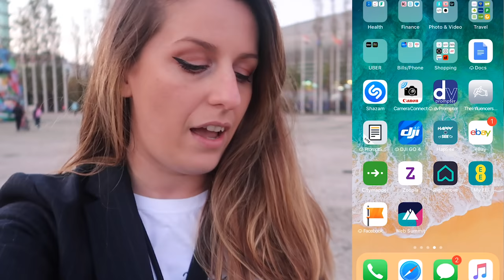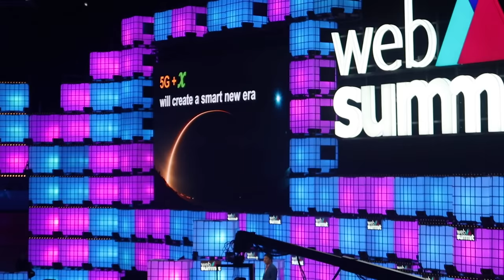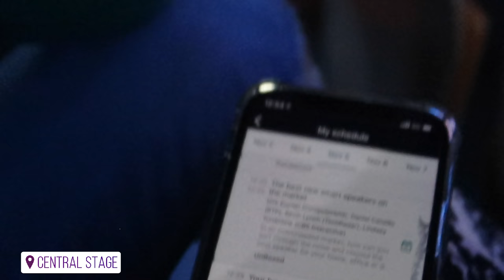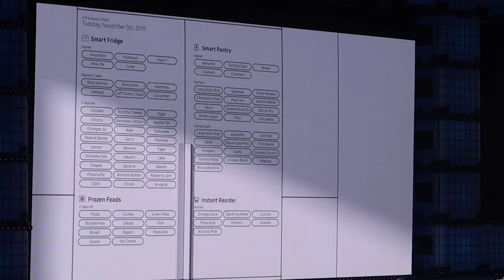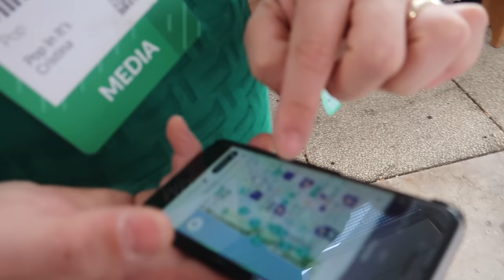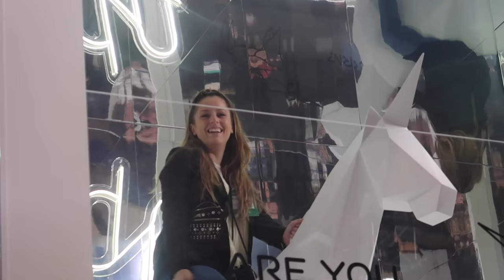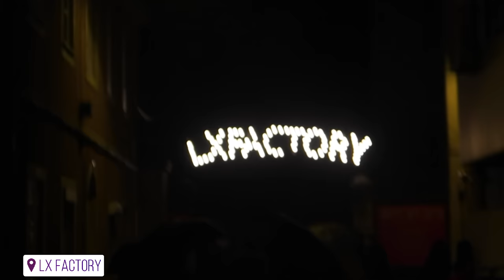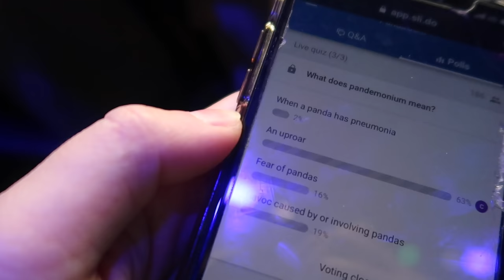WEB SUMMIT Vlog Lisbon | Ian Somerhalder, Ronaldinho, Robot Sophia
Scroll down for the links of what I wore at the Web Summit.
Web Summit is an annual technology conference held in Lisbon, Portugal, considered the largest tech event in the world. I've been invited to attend as a media creator and I was really excited about everything! If you wanna see my highlights fo all the 4 days of Web Summit you are invited to watch!
Web Summit 2019 took place the same as last year, from November 4th to November 7th at the Altice Arena & Fil in Lisbon, Portugal. Some of the speakers included Ian Somerhalder, Ronaldinho, Robot Sophia, Edward Snowden, former UK Prime Minister Tony Blair, former professional boxer Wladimir Klitschko, Jaden Smith, Guo Ping (Chairman of Huawei) and Katherine Maher the CEO of Wikipedia. In this vlog, I will show you only the panels I've attended though. I had to select what suits me better as a content creator and marketing enthusiast. But if you wanna see the full days, I will leave you here the links.

Day 4 Web Summit 2019 here: soon

LOOK 1 ❤ UK delivery 🇬🇧

♫MUSIC♫:
Get Heart On Fire (Instrumental) by Henry's Funeral Shoe License ID: A7wrBnXxrz5

License ID: RlArAWRmB4G

License ID: gbYDmvY2Qd5